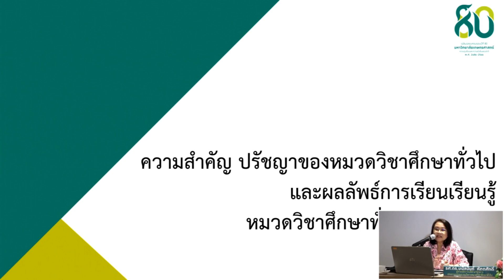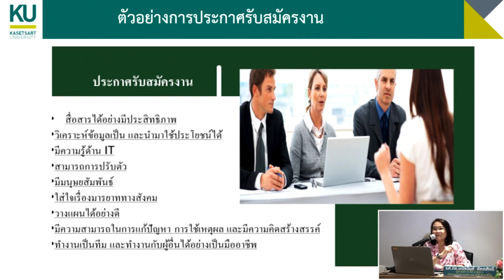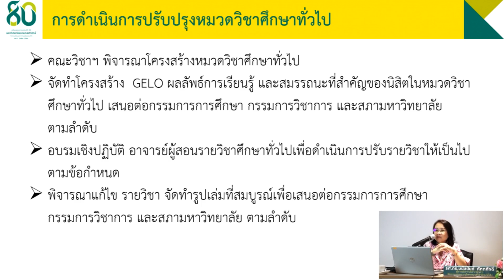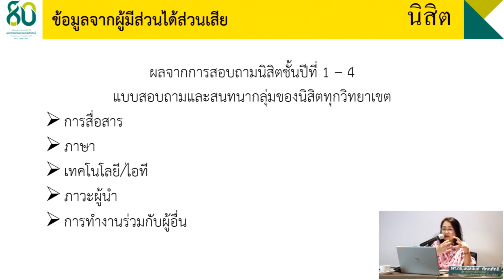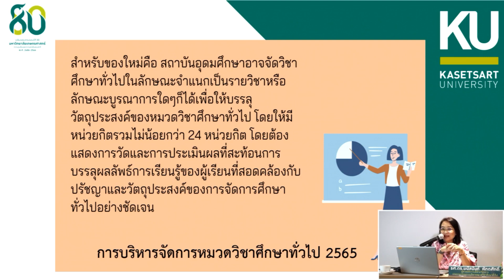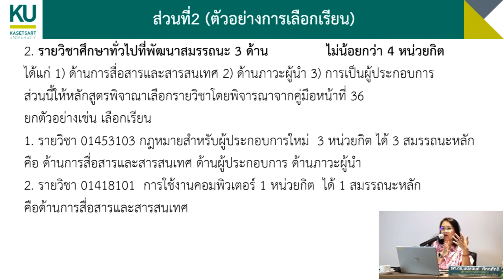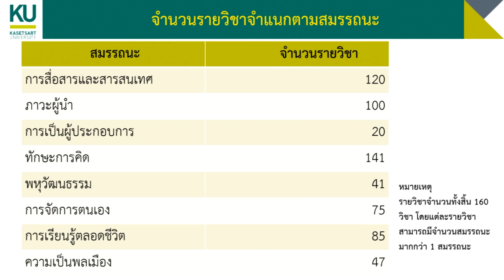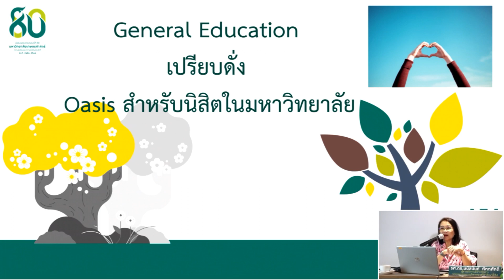เปิดรายวิชาใหม่สำหรับหมวดวิชาศึกษาทั่วไป 2567 EP.1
อบรมเชิงปฎิบัติการเพื่อเปิดรายวิชาใหม่สำหรับหมวดวิชาศึกษาทั่วไป 2567
โดย รศ.ดร.มนัสนันท์